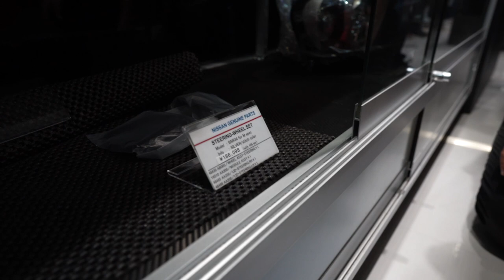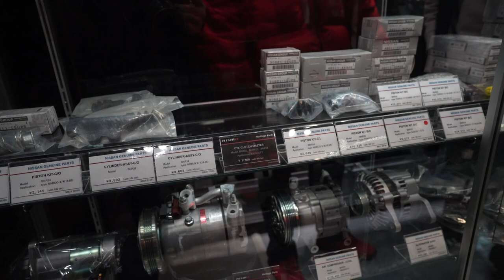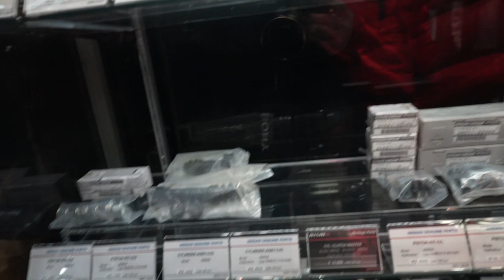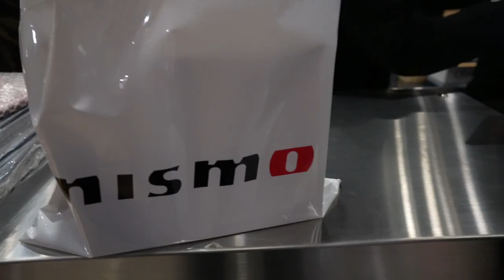I Took My Friend To The Nismo Omori Factory. He bought Everything!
My friend Marcos has always wanted to go to the Nismo Omori Factory. We have been talking about this for so long. This year we finally did it we booked a flight to Tokyo to go car part shopping at the Nismo Omori Factory.